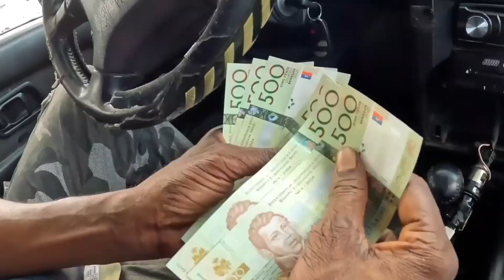Haiti te declaré guerre ak US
General Cedras te pare pou guerre ak USA